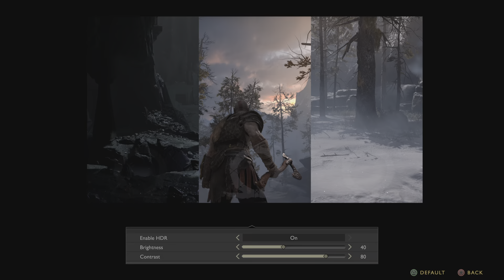God of War: A Realm Beyond